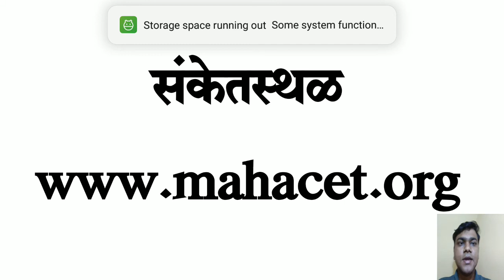MHTCET2019 Online Exam Big Updates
MHTCET2019 Online Exam Big Updates for Engineering Pharmacy Agriculture